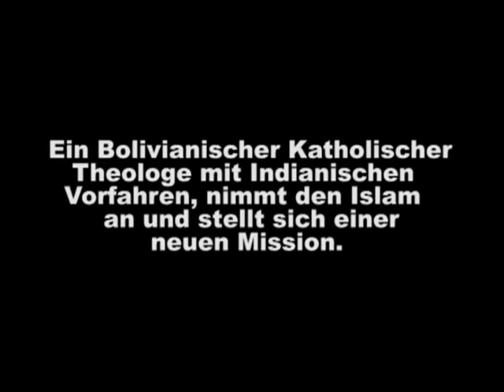Bolivianer nimmt den Islam an! Pierre Vogel in Österreich (2012)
Wir Danken den Brüdern die das Video "Bolivianer nimmt den Islam an! Pierre Vogel in Österreich (2012)" erstellt haben. Und aller Dank gebührt nur ALLAH AZZA WA JAL allein, dem König der Könige, dem Herrn der Welten, dem Allmächtigen, dem Majestätischen.